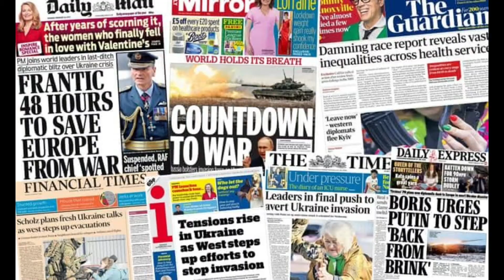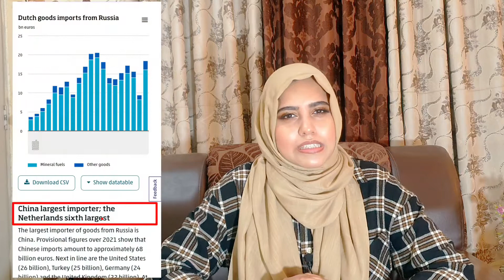IIMPACT OF RUSSIA-UKRAIN WAR ON EU || (Is NETHERLANDS safe?) || World War III? Economy Crisis?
In this video I talked about the ongoing war between Russia and Ukraine. How this war impacts the whole world of EUROPE and specifically Netherlands. Is it safe to travel Netherlands and Europe during this time. How this war might start causing economic crisis and if it spirals out of control, will it potentially turn into a world War III?

Let's get this channel to 1K!!!